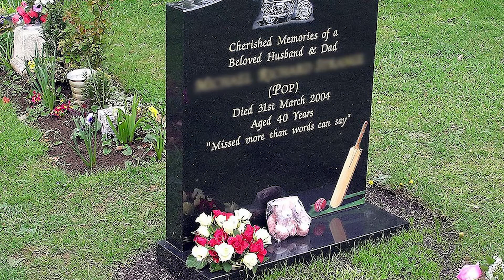7 Stadion Unik di Jepang | PROPAGANDA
Jepang merupakan negara unggulan dalam hal teknologi dan pengembangan infrastruktur. Hal ini pula yang berlaku pada stadion mereka yang punya desain ataupun teknologi yang mungkin tak dipunyai stadion di negara lain.

Secara desain, salah satu yang menarik adalah Big Swan Stadium yang merupakan kandang Albirex Niigata. Soalnya, seperti namanya, stadion ini memang terlihat seperti sayap angsa yang tengah mengembang.

Host: Alika Nugraha
Produser: Frasetya Vady Aditya
Kamerawan: I Nyoman Mahayekti